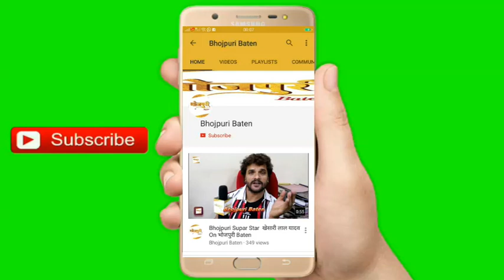लॉकडाउन 3.0 में बिहार में आम लोगों के लिए कोई छूट नहीं: डीजीपी गुप्तेश्वर पांडेय